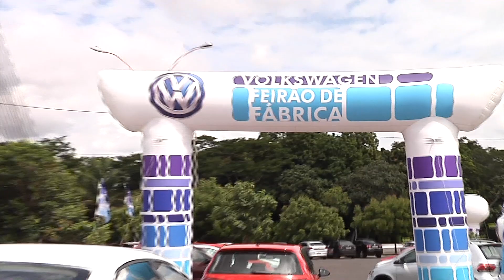Meio Norte: Feirão de fábrica Volkswagen com super ofertas e prazos imperdíveis